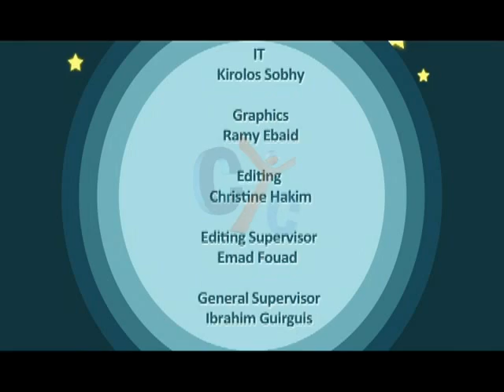Around the world Eps 3 homosexuals in Brighton, UK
Evangelism Around the world... From India, and from Ethiopia, and from london, Amsterdam, Vancouver, Montreal, Egypt...